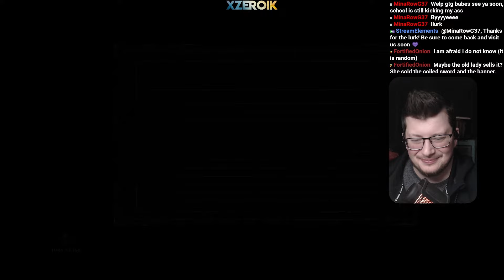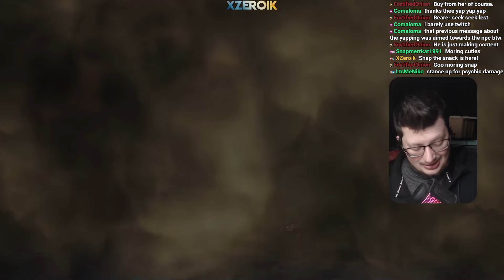I DESERVE THIS | DS3 Randomizer [5]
Going back to my Dark Souls roots, but with a twist